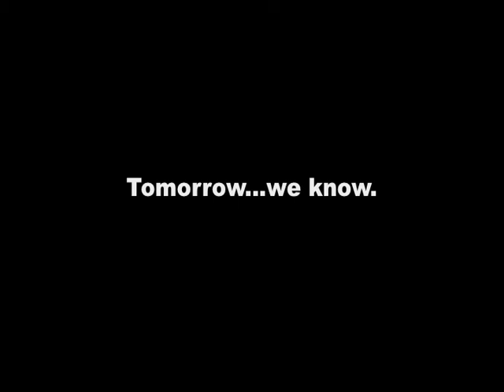Journey into a Refugee Camp: i-ACT Hits the Ground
December 22, 2006: i-ACT gets to the refugee camps.  The team discusses the drives to Abeche.  i-ACT meets with a worker from Africa and talks about life as a refugee and a displaced person.  The worker describes how to bring the refugees' issues into the public.